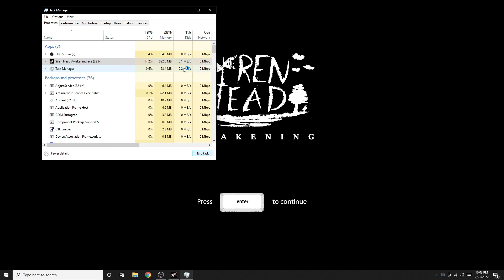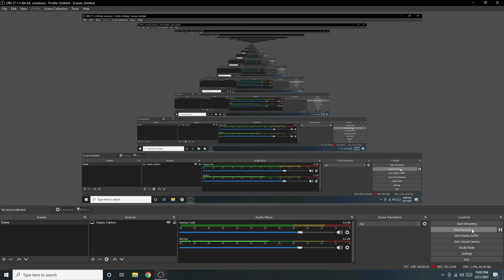SpOoky Sundays: SIREN HEAD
Screw this game, terrifying as frick